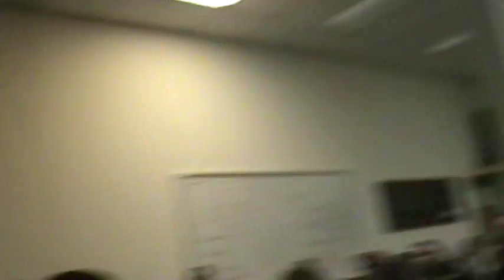Zane X Challenges Nicholas Davidson- TPW- January 31, 2015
Zane X Challenges Nicholas Davidson To A Match- Tuff Pro Wrestling- Middletown, Ohio